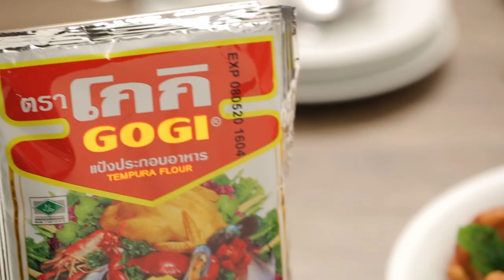ทอดมันไข่เจียว แจกฟรี! สูตรการทำอาหารโดย อ.ยิ่งศักดิ์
ผลิตภัณฑ์ : แป้งประกอบอาหาร ตราโกกิ : Gogi brand tempura flour
สิ่งที่ต้องเตรียมสำหรับ (ทอดมันไข่เจียว)

 น้ำพริกแกงเผ็ด 2 ช้อนโต๊ะ
 ถั่วฝักยาวซอยบาง 70 กรัม
 แป้งประกอบอาหาร ตราโกกิ 100 กรัม (1 ซอง)
 ใบกะเพราทอดกรอบ สำหรับโรยหน้า
 น้ำจิ้มไก่และแตงกวาหั่นเป็นชิ้น สำหรับรับประทานคู่

วิธีทำ (ทอดมันไข่เจียว)

1.ผสมไข่ไก่ กับ น้ำพริกแกงเผ็ด ตีผสมให้เข้ากัน ปรุงรสด้วย น้ำปลา ใส่ใบมะกรูดซอย ถั่วฝักยาวซอย และแป้งประกอบอาหาร ตราโกกิ คนส่วนผสมให้เข้ากันอีกครั้ง ใช้ช้อนตักส่วนผสมลงทอดในน้ำมันที่อุ่นเตรียมไว้ ทอดจนกระทั่งสุกเหลือง นำขึ้นพักไว้ให้สะเด็ดน้ำมัน

2.จัดทอดมันไข่เจียวใส่ภาชนะสำหรับเสิร์ฟ โรยหน้าด้วยใบกะเพราทอดกรอบ รับประทานคู่กับน้ำจิ้มไก่และแตงกวาหั่นเป็นชิ้น พร้อมรับประทาน

Line @yingsakfood